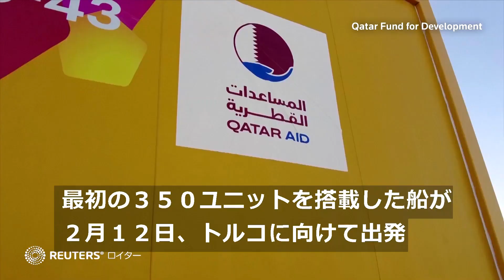カタール、Ｗ杯で使用した移動式キャビンをトルコ・シリアへ 復興支援に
２０２２年に開催されたサッカーのワールドカップ（Ｗ杯）カタール大会で使用された移動式キャビンとトレーラーハウスが、トルコ・シリア大地震の被災地に寄付された。最初の３５０ユニットを搭載した船が２月１２日、カタールからトルコに向けて出発。１万ユニットの移動式居住ユニットを送る予定だという。